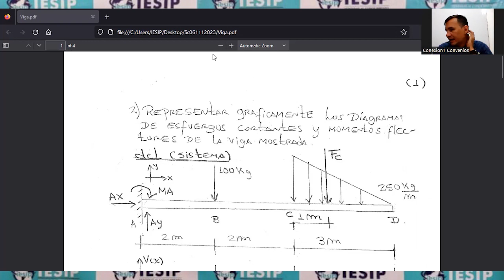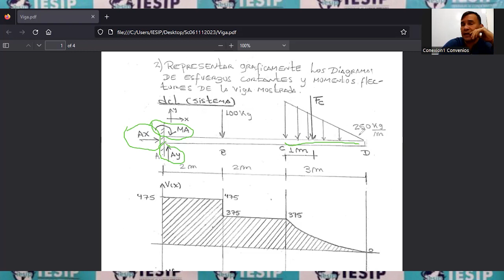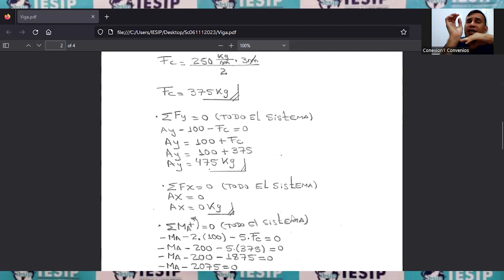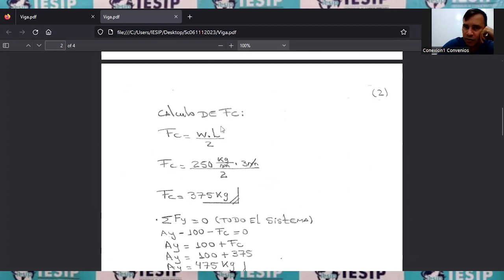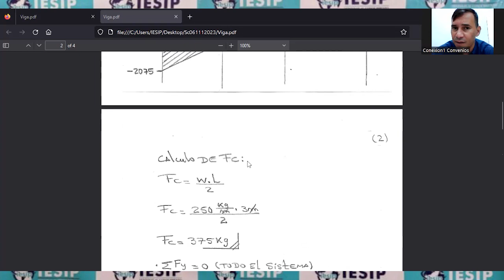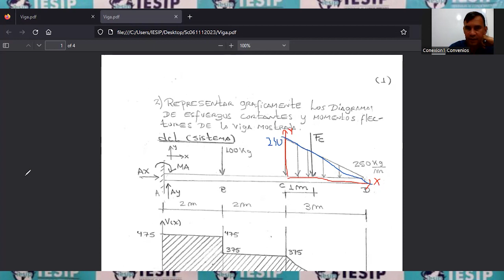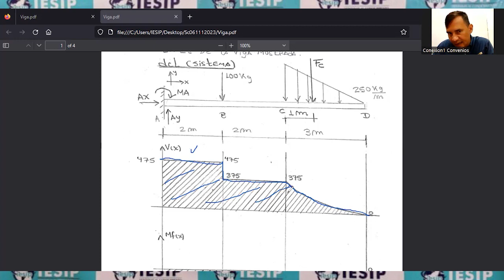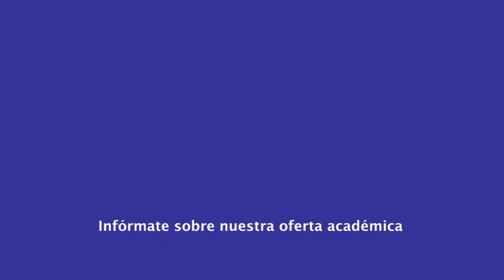|Pregrado| Ingeniería Industrial - Estática - MSc. Pedro Sánchez